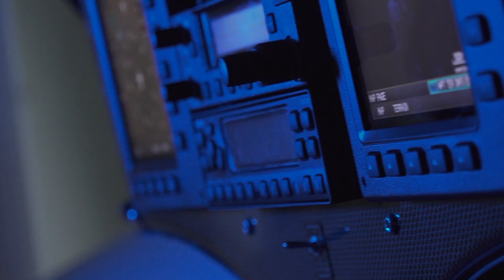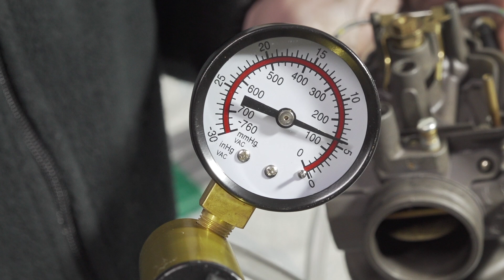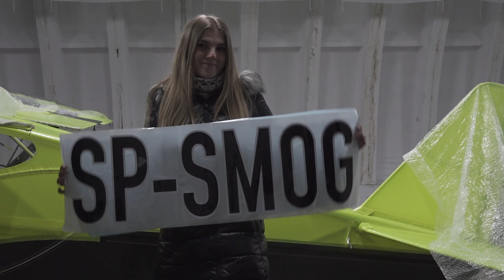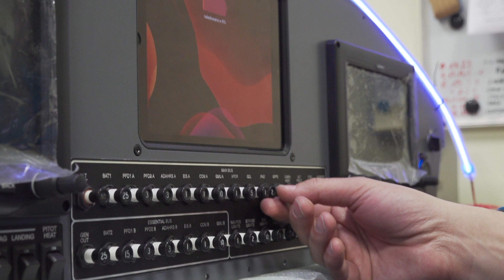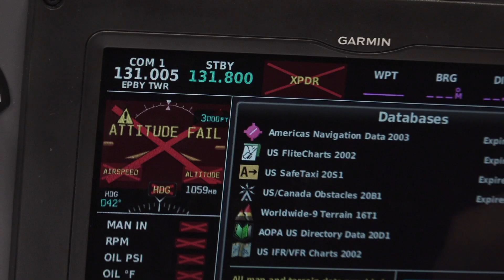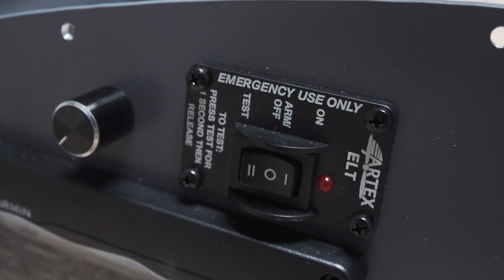BudujemySamolot.pl - Gaźniki, Awionika - Rotax 912 Carburetor, Avionics (Subtitles EN) BushCat #17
W tym odcinku wykonamy przegląd gaźników silnika Rotax 912, zaczniemy prace nad awioniką oraz pomalujemy maskę w Wojskowych Zakładach Lotniczych Nr 2 w Bydgoszczy

In this episode, we will perform an inspection of carburetors for the Rotax 912 engine, we will start work on avionics and we will paint the cowling at the WZL2

Samolot BushCat by SkyReach